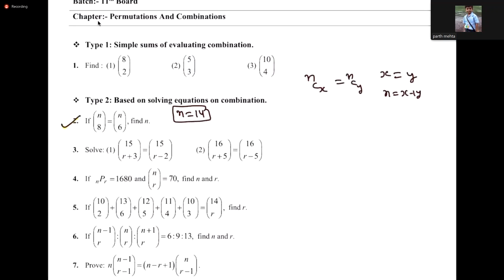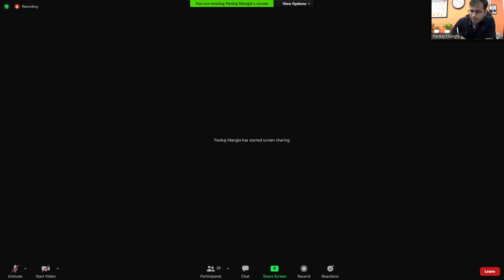mediit maths 7-10 p&c ddm 5 discussion